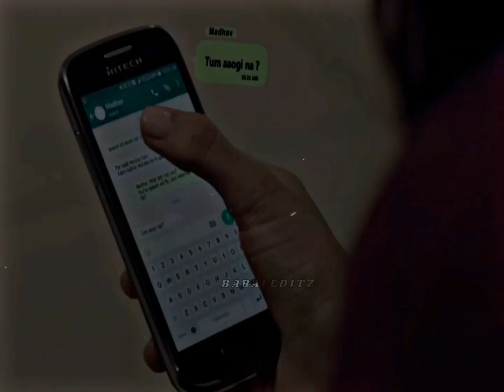Phir Bhi Tumko Chaaunga Lofi Song Status l Half Girlfriend l Arijit Singh l lofi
Video Credit: @zeemusiccompany ❣️

Hope You Guys Enjoy This Video Song Status.

This Channel May Use Some Copyrighted Materials Without Specific Authorization Of The Owner But Contents Used Here Falls Under The "Fair Use" Copyright Disclaimer Under Section 107 Of The Copyright Act 1976, Allowance is Made For "Fair Use" For Purposes Such As Criticism, Comment, News Reporting, Teaching, Scholarship And Research.